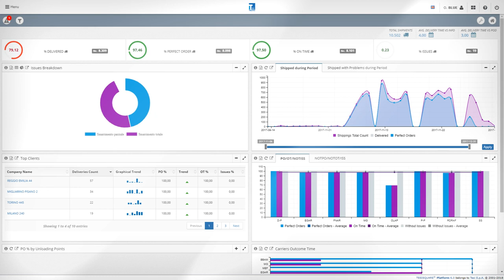TESI Control Tower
Discover how to improve supply chain performance leveraging Advanced Analytics for competitive advantage.